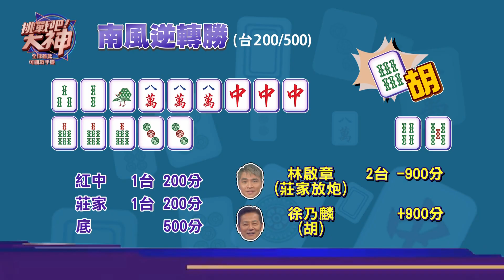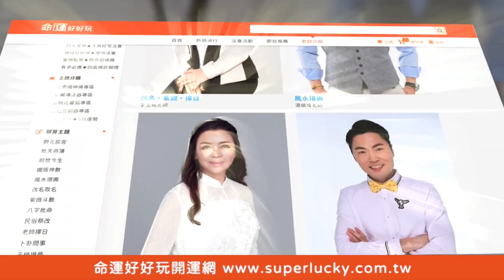【精華版】史上最狂技術炮！賴慧如槓上自摸技驚四座！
最漂亮的獨掛打六吊九太厲害！麻將之神眷顧一百兩百都過關？
又胡了卡張中洞槓上自摸！陰盛陽衰兩個男的陸續被幹掉～賴慧如慘遭乃哥無視超火大！